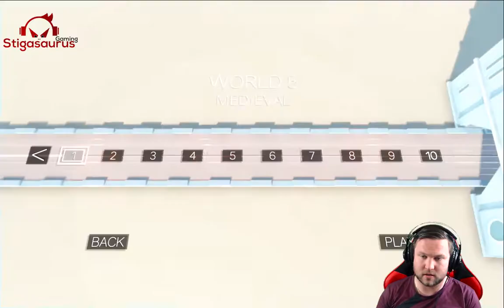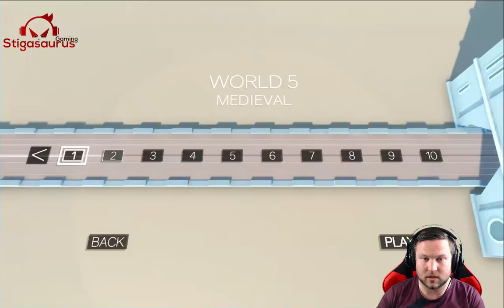I GOT GOOD | Clustertruck Part 2